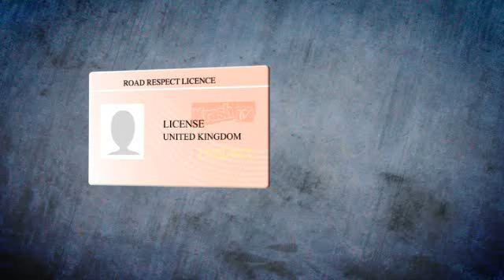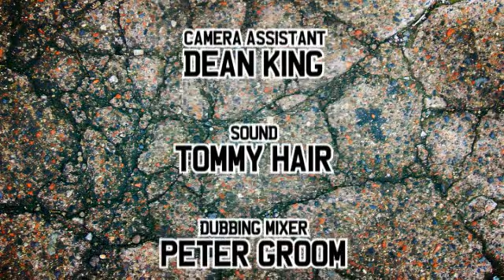Harry Vaulkhard's Lap for Krash TV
Driven to Distraction

Tour Car racer Harry Vaulkhard demonstrates in this lap just how easy it is to get off course while driving. Respect the Road. Stay safe.